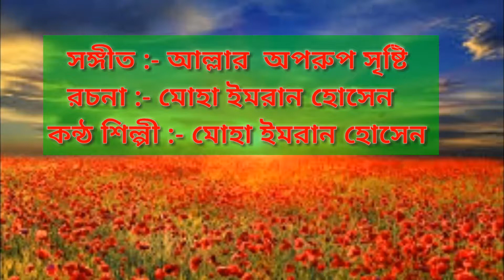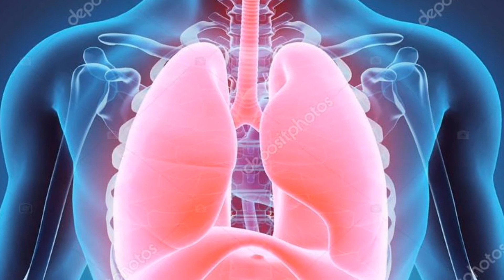হ্রদয় কাড়া ইসলামিক সঙ্গীত by Md Emran Hossain